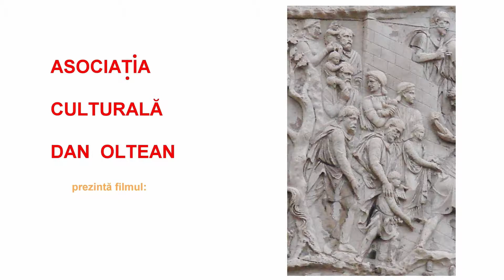Zalmoxis - unde au fost duși geții capturați de Darius, ep. 1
După invazia armatei de 700.000 de soldaţi persani în Geţia, în anul 514 î.e.n., armata getică a fost supusă. Prizonierii au fost duşi în imperiul persan. Herodot nu dă detalii despre ce s-a întâmplat apoi cu aceşti geţi. Analizând cazuri similare cu peonii, milesienii şi eretrienii am ajuns la concluzia că şi geţii au fost deporaţi în una din noile provincii întemeiate de Darius.

Care anume a fost această provincie vom vedea în episodul nr.2.